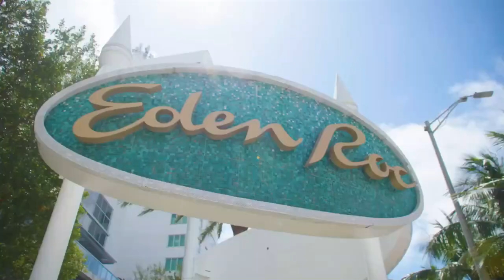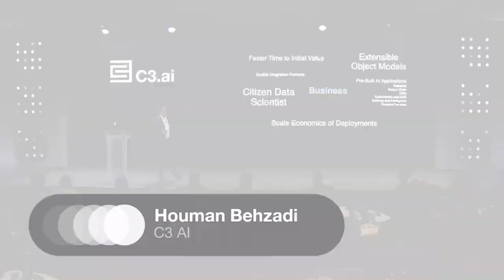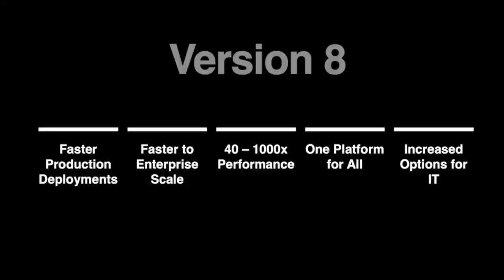AI Stocks: Should You Invest $8,000 in C3.ai? WallStreetBets Weighs In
Discover the latest discussion on WallStreetBets about an AI company that has investors torn.

In this video, we delve into the volatile world of AI stocks and analyze whether it's a wise decision to spend $8,000 on C3.ai. Join the conversation and learn about the challenges faced by AI companies in today market.